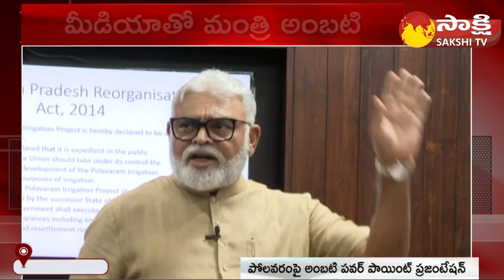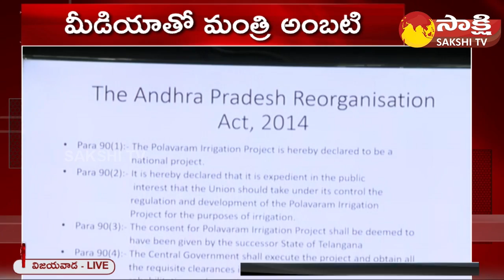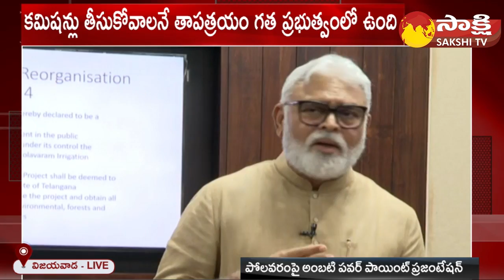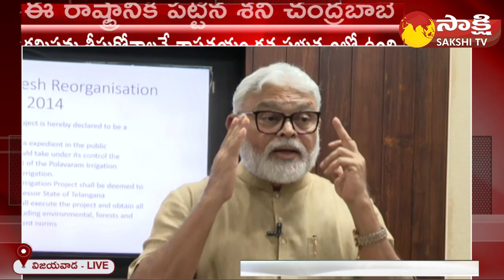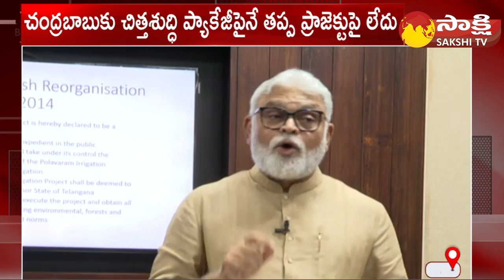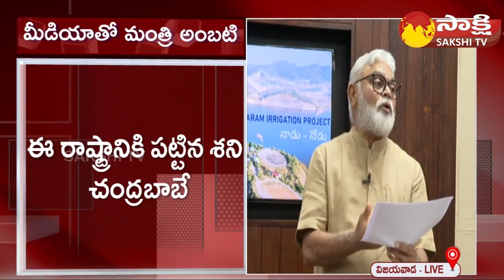Minister Ambati Rambabu Sensational Comments On Chandrababu | Pawan Kalyan | TDP